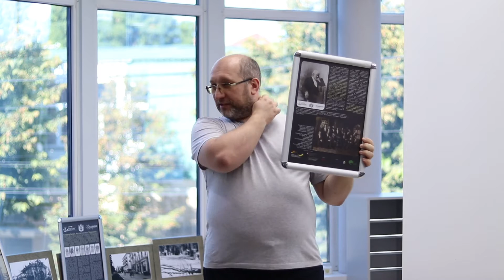2020. Житомирські кіноісторії